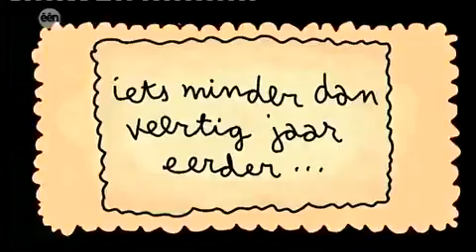Kabouter Wesley - Bijles over de deur vergeten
(14-04-10)
(afl. 32)